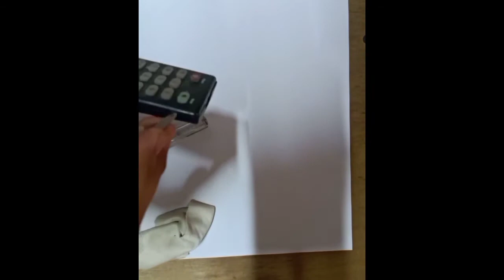How to repair any remote control easily at home -universal-any led tv- by Ahmad tech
rm-0145+ codes,
rm-014s+ universal remote manual,
ecostar smart tv remote in pakistan,
ac remote repair,
repair remote control car,
fixing a remote control with aluminium foil,
remote control repairs,
ed remote,
ecostar led remote online,
ecostar led remote not working,
ecostar smart led remote setting,
universal remote repair near me,
tv remote repair near me,
ac remote repair,
remote control repairs,
how to repair tv remote sensor,
how to open a remote control without screws,
tv remote repair in pakistan,
tv remote repair in india,